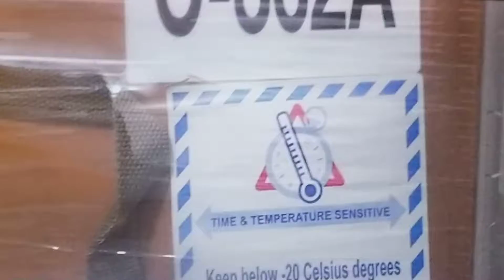FEDEX UPS DISTRIBUTION OF VACCINE PFIZER USA BRONX NYC